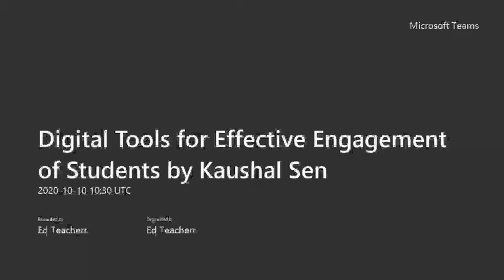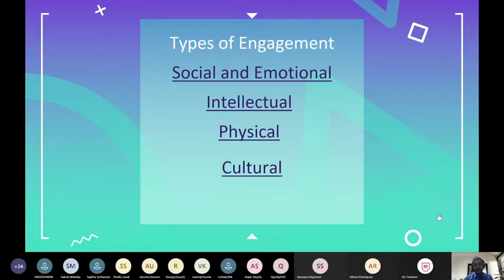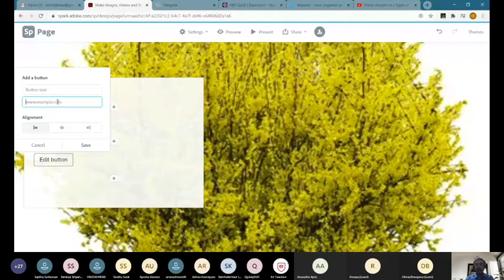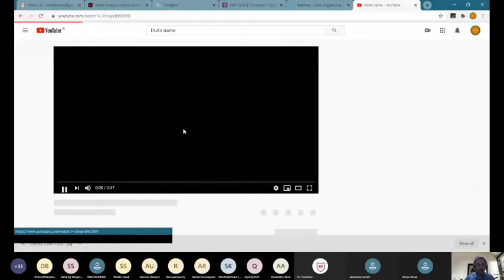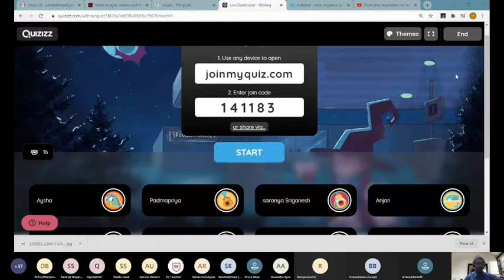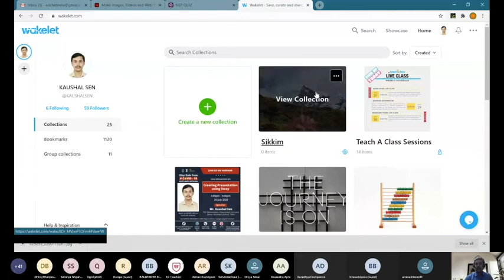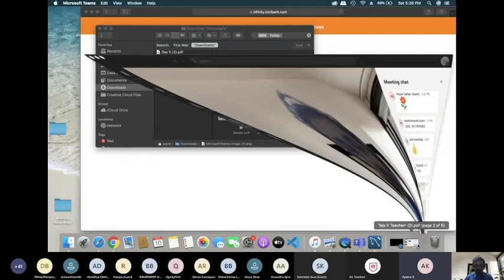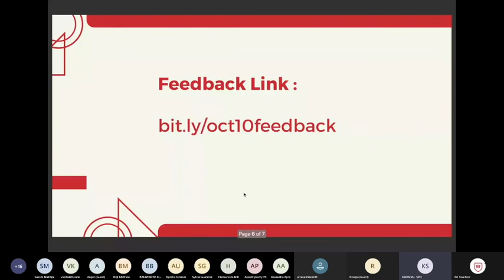Digital Tools for Effective Engagement of Students by Kaushal Sen